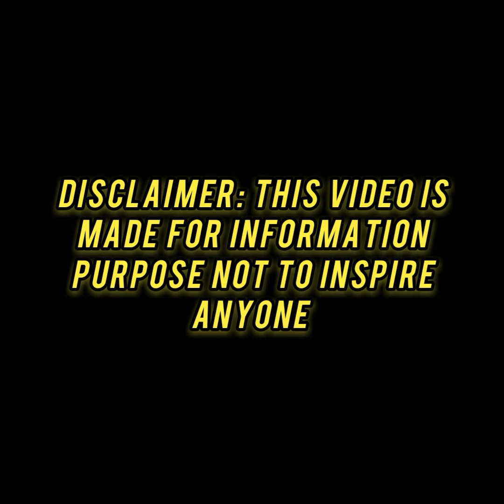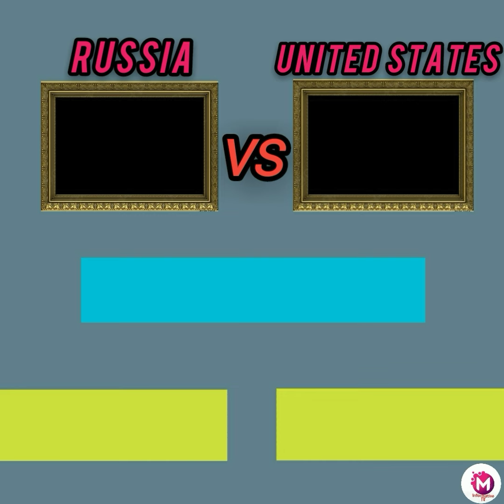Power comparison between United States and Russia in 2024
usa vs russia military power
russia vs usa military power
russia army power
 usa army power

M INFORMATIVE TV does not own the rights to these videos and
repurposed with the intent of educating and inspiring
others. However, if any content owners would like their